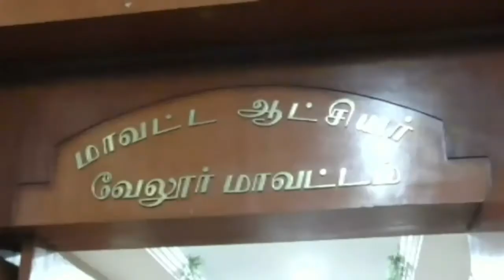வேலூரில் குவைத் நாட்டிற்கு சென்ற கணவரை மீட்க மனைவி கோரிக்கை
ஒன்பது ஆண்டுகளாக சவுதி அரேபியாவில் கார் ஓட்டுநர் பணிக்கு சென்று அங்கிருந்து வரமுடியாமல் தவித்த இளைஞரை மீட்க அரசு நடவடிக்கை எடுக்குமாறு கோரிக்கை விடப்பட்டது.